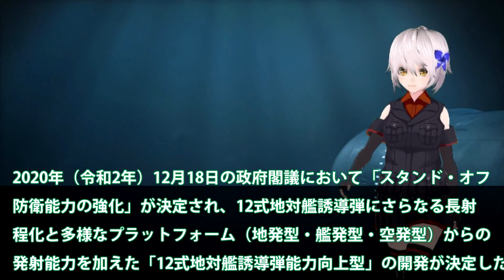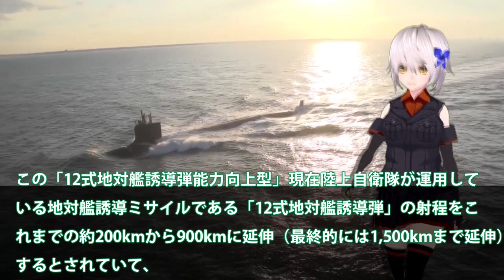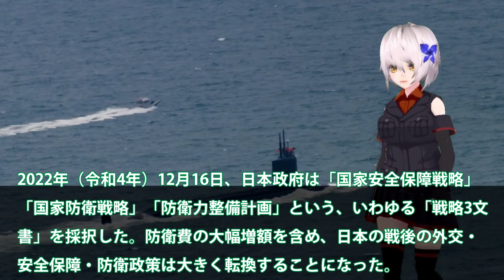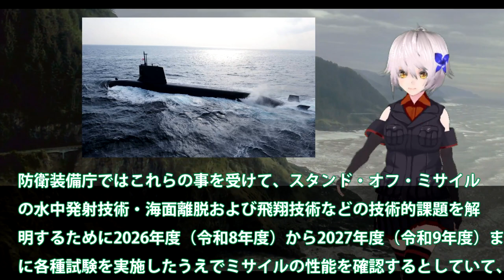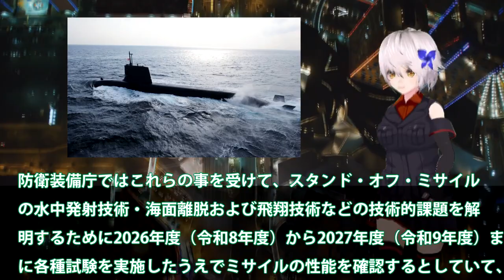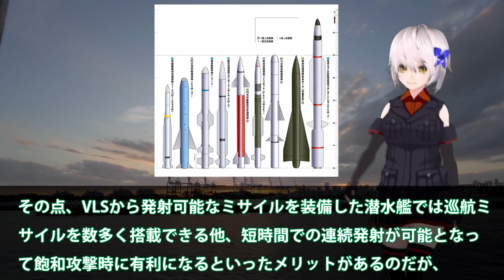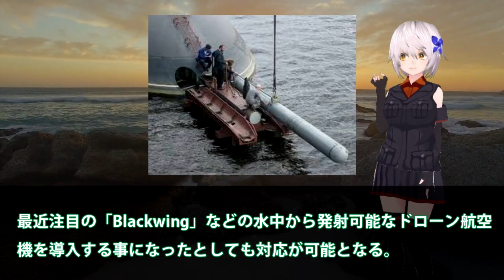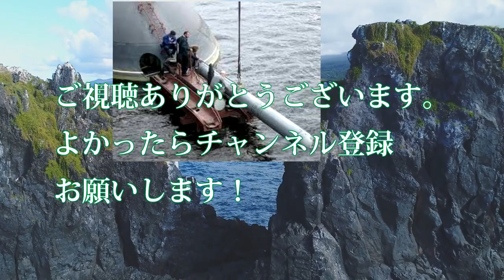超極秘海自潜水艦533mmからトマホークか！たいげい型を一回りビッグサイズに？魚雷発射管から3000キロ運用・・・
関連動画
武蔵高校からモテるため慶應へ→関東１のヤリサー代表から外資コンサル蹴ってリクルート顔採用の漢（森山/えびすじゃっぷ）
【ギフテッド】受験勉強始めて１年で日能研全国１位＆灘合格→ほぼノー勉で一橋大学合格するも留年して内定取消になった漢（かべ/雷獣）
反撃能力に極超音速ミサイル　日本防衛に必要な“優先順位”とは【11月7日 (月) 報道1930】

引用・転載「出典：海上自衛隊ホームページ」
引用・転載「出典：航空自衛隊ホームページ」
引用・転載「出典：陸上自衛隊ホームページ」

【検証】岸田首相のコトバ　“日本の安全保障の転換点”反撃能力　国会で明らかにした“手の内”と、求められる“国民へ届くコトバ”
反撃用潜水艦を新造して、VLSからトマホークまたは12SSM能力向上型を発射？